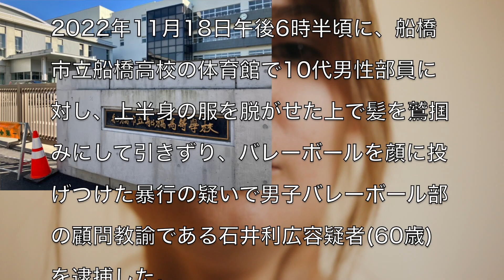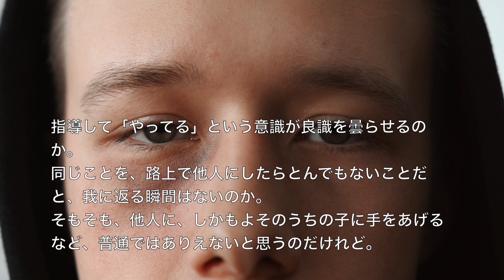[真相]船橋市立船橋高校の男子バレーボール部で男子部員に体罰をした顧問教諭の石井利広容疑者逮捕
アーティスト名 masa
1st album HEART
2nd album Pur
1st single おまじない